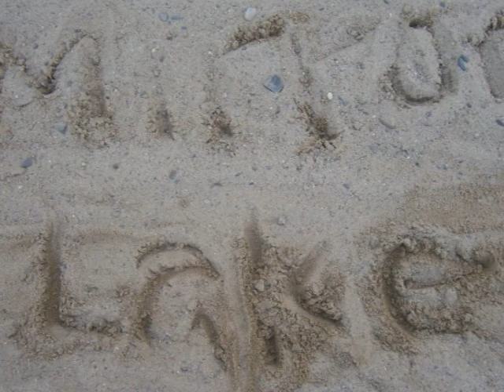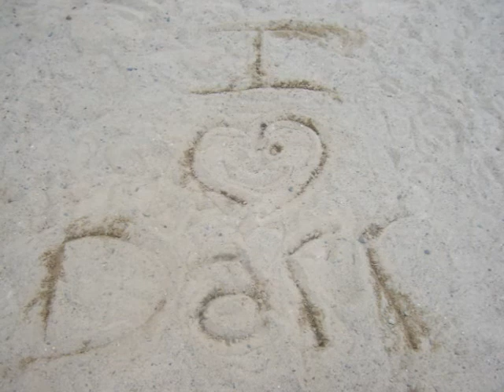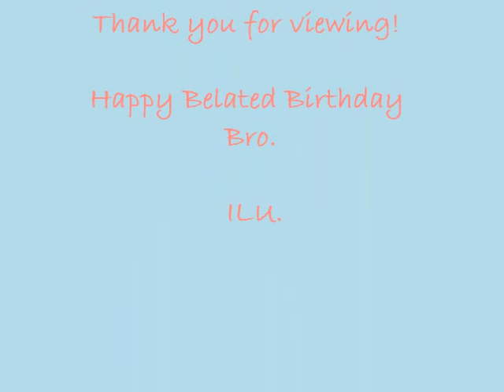Mirror Lake Beach Day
My cousins and I planned out a trip to the beach together and had a fantastic time together. If you're in MA, this beach is pretty sweet to chill at!